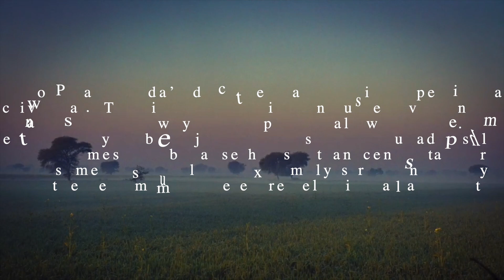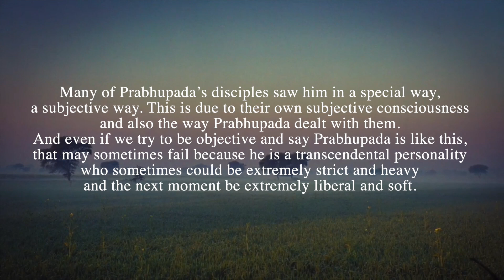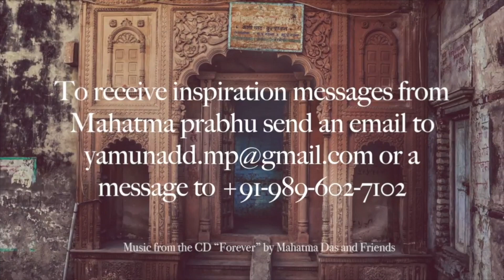"My Prabhupada" by HG Mahatma Prabhu - December 14 2018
-My Prabhupada-
Many of Prabhupada’s disciples saw him in a special way, a subjective way. This is due to their own subjective consciousness and also the way Prabhupada dealt with them. And even if we try to be objective and say Prabhupada is like this, that may sometimes fail because he is a transcendental personality who sometimes could be extremely strict and heavy and the next moment be extremely liberal and soft.